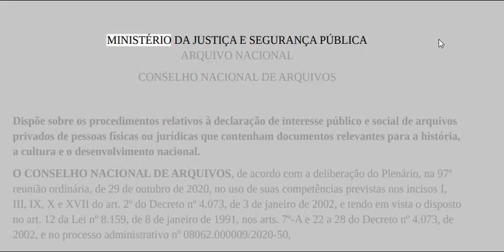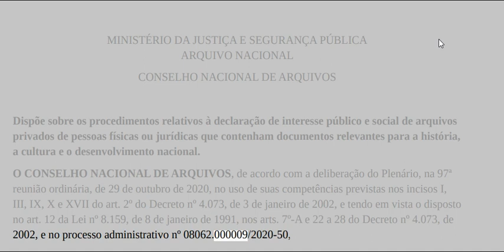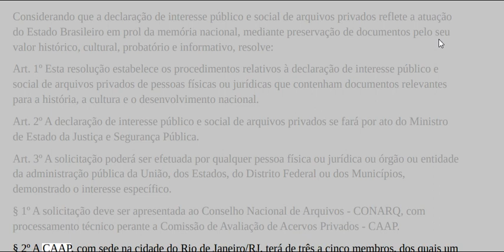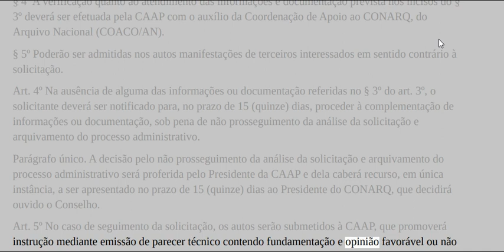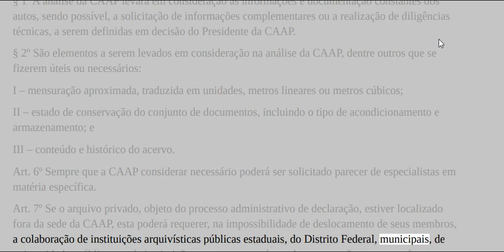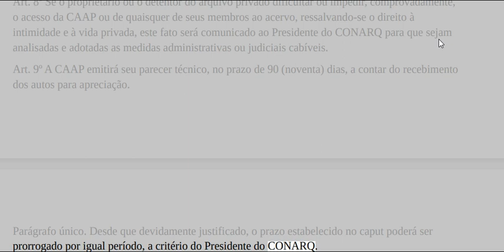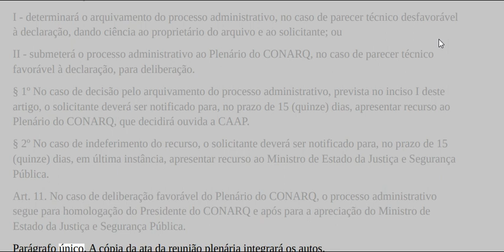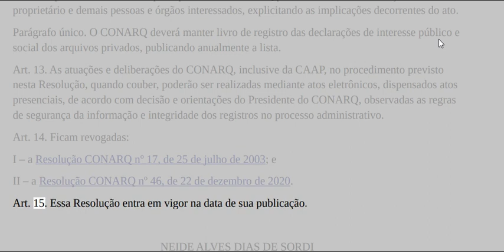CONARQ Resolução nº 47, de 26 de abril de 2021